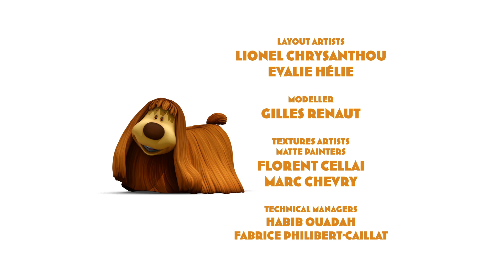MAGIC ROUNDABOUT - EP84 - Mirror Mirror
Ermintrude is talking to her mirror, and is astonished when it talks back to her. ‘Yes’, it says, ‘you are the fairest in the land’. Not Realising it’s Zebedee playing a joke on her, she proceeds to flounce around the village telling everyone how beautiful she is and how frumpy and out of fashion they are. Dougal’s had enough. He gets another mirror, takes it into Ermintrude’s house and hides behind it. When Ermintrude talks to the mirror, it gives her answers she really doesn’t want to hear. It’s only when she discovers that it’s Dougal who is really responding to her that she realises how awfully rude she’s been. She apologises to everyone, and it’s time to party!